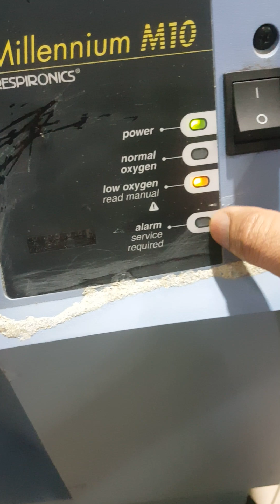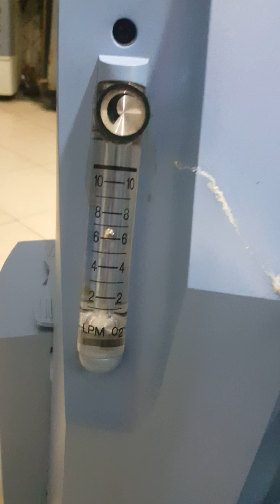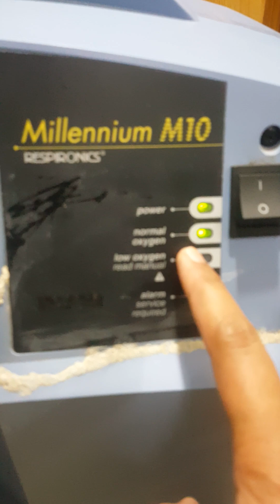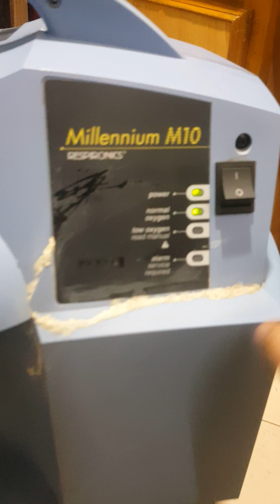How to use oxygen concentrator Millennium . How to use 10 Liter oxygen concentrator